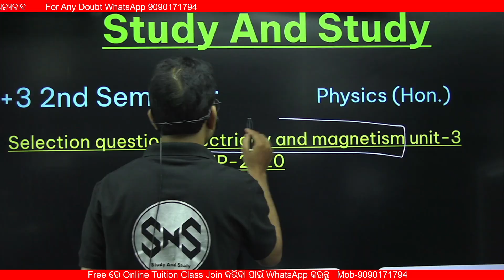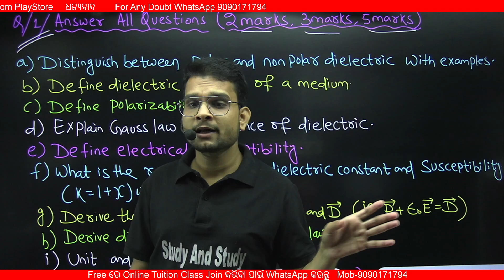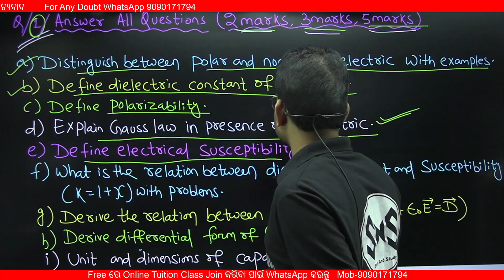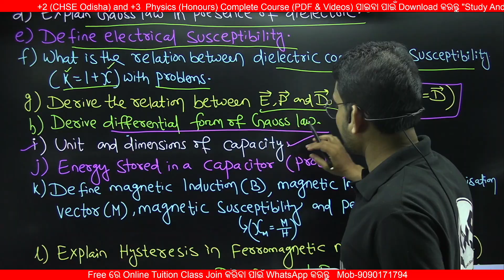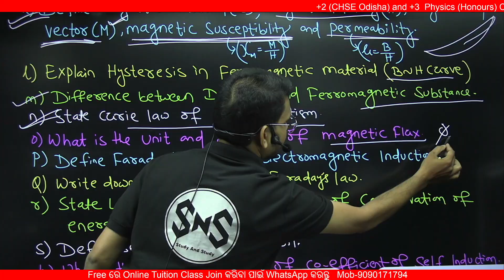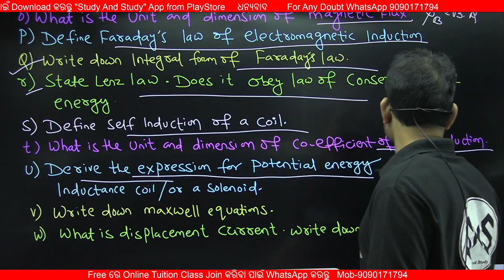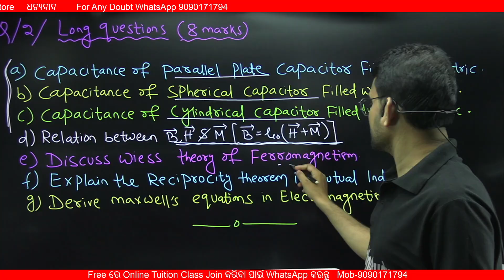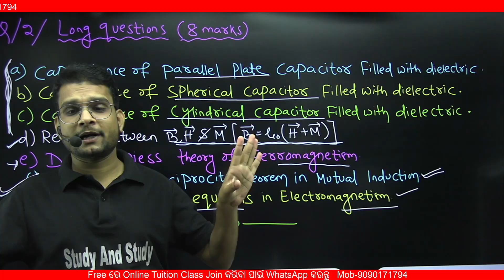🔴Electricity & Magnetism/Unit-3/ Selection Question/+3 2nd Semester Physics (Hon.) Odisha/ NEP-2020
ଆମ Telegram Group ରେ Free ରେ Join ହୁଅନ୍ତୁ

 🔴Live/Class-3/Mathematical Physics/Taylor Series/Maclaurin Series/+3 1st Semester Physics(Hon.)/B.sc
                                                    Syllabus
                                             SEMESTER-II
                       ELECTRICITY AND MAGNETISM (PAPER-3)
Unit I: Electric Field and Electric Potential
 Electric field: Electric field lines, Electric flux, Gauss Law with applications to
charge distributions with spherical, cylindrical and planar symmetry, Conservative nature
of Electrostatic Field. Electrostatic Potential, Potential and Electric Field of a dipole,
Force and Torque on a dipole, Potential calculation in different simple cases, Laplace
and Poisson equations, The Uniqueness Theorem, Method of Images and its application
to (1) Plane Infinite Sheet and (2) Sphere.
 Electrostatic energy of system of charges, Electrostatic energy of a charged sphere,
Conductors in an
electrostatic Field, Surface charge and force on a conductor.

Unit II Magnetic Field

 Magnetic Force, Lorentz Force, Biot Savarts Law, Cur- rent Loop as a Magnetic Dipole
and its Dipole Moment (analogy with Electric Dipole), Amperes Circuital Law and its
application to (1) Solenoid ( 2) Toroid ( 3) Helmhotz coil, Properties of curl and
divergence,
Vector
Potential, Ballistic Galvanometer: Torque on a current Loop,
Current   and   Charge   Sensitivity, Electromagnetic damping, Logarithmic damping, CDR.

Unit III

Dielectric Properties of Matter: Electric Field in
Charges, Electrical Susceptibility
matter, Polarization, Polarization
and   Dielectric   Constant, Capacitor (parallel   plate,
spherical, cylindrical) filled with dielectric, Displacement vector D, Relations between E, P
and D, Gauss   Law   in dielectrics. Magnetic Properties of Matter: Magnetization vector
(M), Magnetic   Intensity  (H), Magnetic   Susceptibility and permeability,   Relation between
B, H,   M, Ferromagnetism,   B-H   curve and hysteresis.Electromagnetic Induction: Faradays
Law, Lenz’s Law, Self -Inductance and Mutual Inductance, Reciprocity Theorem, Energy
stored in a Magnetic Field, Introduction to Maxwell’s Equations.

Unit IV

 Electrical Circuits: AC Circuits: Kirchhoffs laws for AC circuits, Complex
Reactance and Impedance, Series
 LCR Circuit: (1) Resonance (2) Power Dissipation (3) Quality Factor, (4) Band
Width, Parallel LCR Circuit.
 Network theorems: Kirchoff’s law for electrical circuits, Ideal
Constant- voltage and Constant-current Sources.
 Network Theorems: Thevenin theorem, Norton theorem, Superposition
theorem, Reciprocity theorem, Maximum Power   Transfer   theorem,   Applications
to   DC    circuits.    Transient Currents Growth and decay of current in RC and LR
circuits.
                              MATHEMATICAL PHYSICS-II (PAPER-4)
Unit I Fourier Series- I

Periodic functions, Orthogonality of sine and cosine functions, Dirichlet Conditions (Statement
only)  Expansion of periodic functions
in
functions and determination of Fourier coefficients,
a
series of sine and cosine
Complex representation of Fourier series, Expansion of functions with arbitrary period,
Expansion of non-periodic functions over an interval, Even and odd functions and their Fourier
expansions and Application, Summing of Infinite Series, Term-by-Term differentiation and
integration of Fourier Series, Parseval Identity.

Unit II    Frobenius Method   and Special Functions
Singular   Points   of   Second    Order    Linear    Differential Equations and their importance,
Singularities of Bessel’s
and
applications   to
Laguerre
Equations,
Frobenius method
and
its
differential equations:   Bessel,   Legendre   and   Hermite   Differential
Equations,   Legendre   and   Hermite Polynomials: Rodrigues Formula, Generating Function,
Orthogonality

Unit III

  Unit-4
Solutions to partial differential equations using separation of variables: etc.